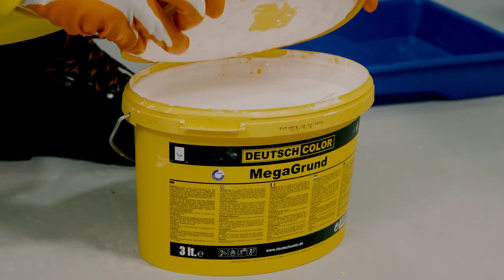DEUTSCHCOLOR DECOCEM APPLICATION